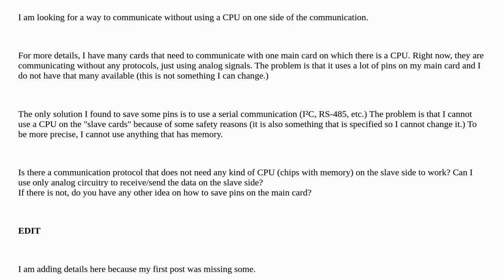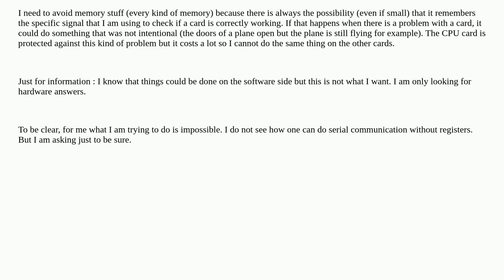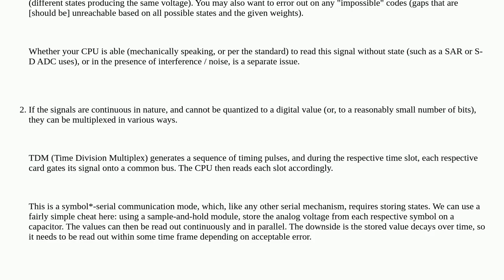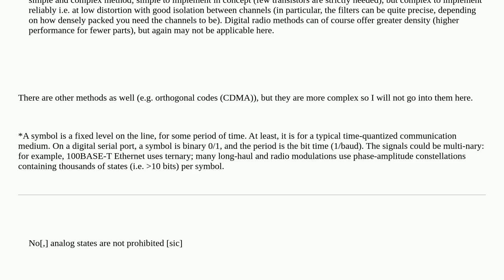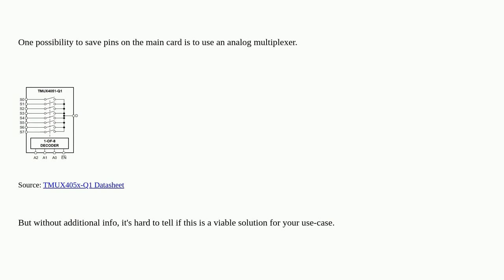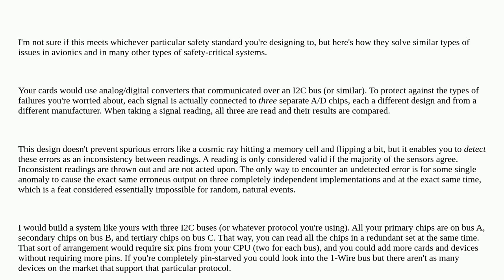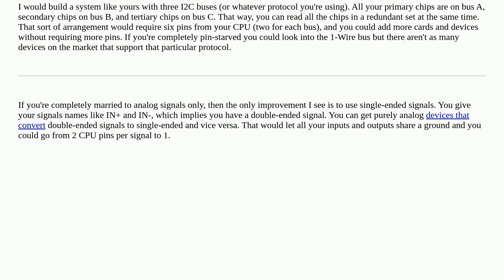Is there a way to use any communication without a CPU?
A special thanks goes out to the community

  communication serial